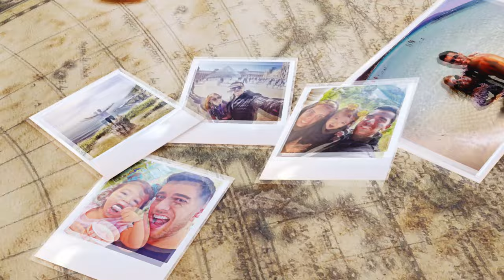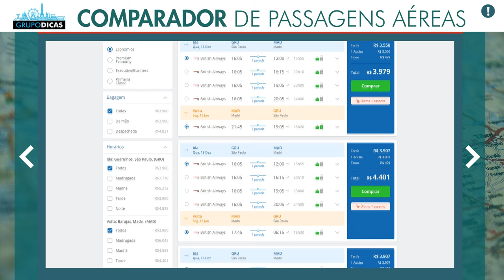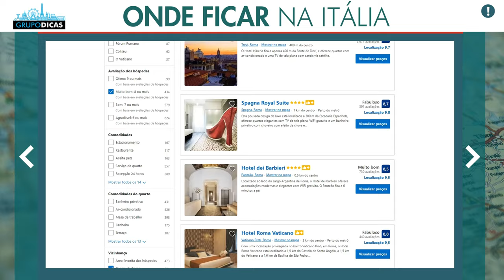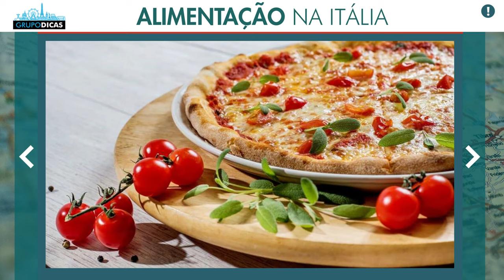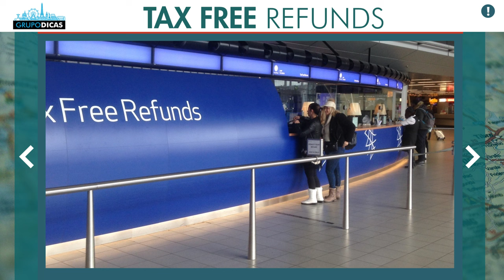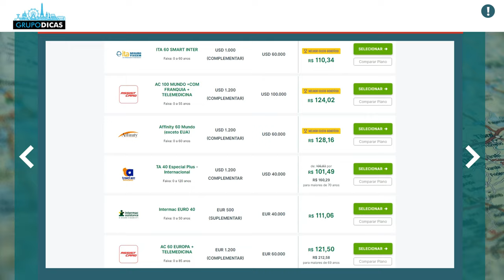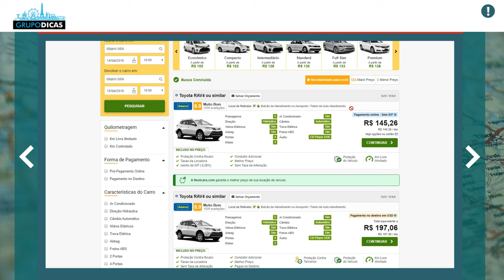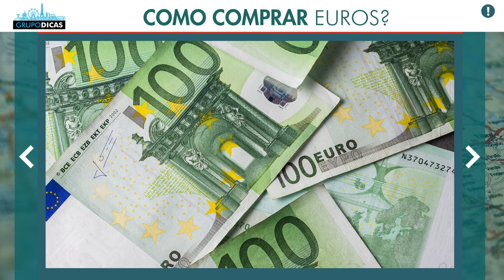Como viajar barato à ITÁLIA! Economize em TUDO! Roma, Florença, Milão, Veneza, Costa Amalfitana..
Todas as dicas para você economizar MUITO em toda sua viagem à Itália. Como economizar muito no aluguel do carro, na hospedagem, no chip, ingressos e em tudo o que for fazer na Itália!
Nessa página você vai encontrar todos os links que citamos no vídeo e os links importantes para você montar sua viagem à Itália. Uma forma de mantermos todos eles em um único lugar, atualizados e da forma mais organizada possível. Nessa página você vai encontrar tudo que precisa para montar sua viagem, sempre com os melhores preços e serviços. E muitos descontos que negociamos sempre com as empresas, já estão dentro desses links automaticamente! Use eles e já salva a página como favoritos, que você vai usar bastante até a viagem.

Espero que tenham gostado das dicas sobre Como viajar barato à ITÁLIA! Todas as dicas para você economizar MUITO em toda sua viagem à Itália. Como economizar muito no aluguel do carro, na hospedagem, no chip, nos ingressos e em tudo o que for fazer na Itália! Comentem ai! :)

0:00 Introdução
1:47 VIAJE NA BAIXA TEMPORADA PARA A FRANÇA
3:19 COMPARADOR DE PASSAGENS AÉREAS
6:06 ONDE FICAR NA ITÁLIA
6:54 PASSEIOS NA ITALIA
7:36 PASSEIOS DE GONDOLA EM VENEZA
7:41 MUSEU DO VATICANO
7:55 COMPRE COM ANTECEDÊNCIA OS INGRESSOS PARA A ITÁLIA
8:51 ALIMENTAÇÃO NA ITÁLIA
10:38 COMPRAS NA ITÁLIA
13:03 SEGURO VIAGEM INTERNACIONAL PARA A ITÁLIA
14:10 COMPARADOR DE SEGURO VIAGEM
15:06 COMPRE O CHIP DE INTERNET ANTES NO BRASIL
17:39 VIAGEM POR TOSCANA
18:48 COMPARADOR DE ALUGUEL DE CARRO
21:31 LEVE OS EUROS EM ESPÉCIE
23:26 CONTA GLOBAL EM DÓLAR
25:11 ENCERRAMENTO